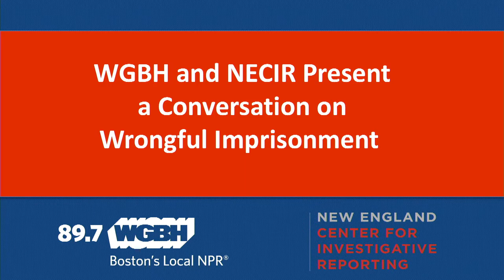A Conversation on Wrongful Imprisonment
Spurred by the reporting at NECIR comes this conversation about wrongful imprisonment. An in-depth panel of experts representing diverse viewpoints consider: What does society owe the wrongfully imprisoned? How many other innocent people might currently be serving time?

Victor Rosario of Lowell was convicted for an arson that killed eight people in 1982. Rosario’s advocates questioned the evidence and, after investigative reporters shed light on his case, prosecutors abandoned efforts last month to keep him in prison — but not until he spent three decades there.